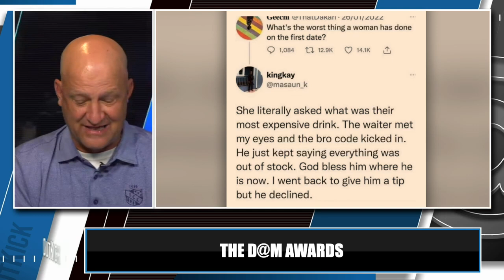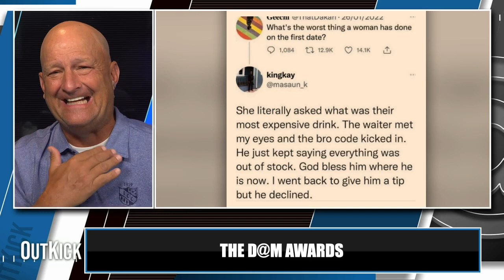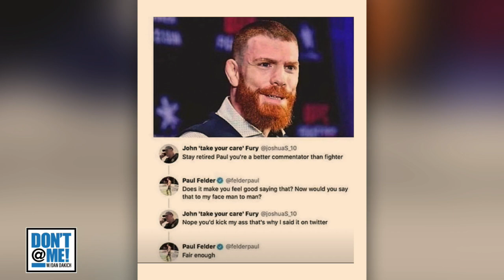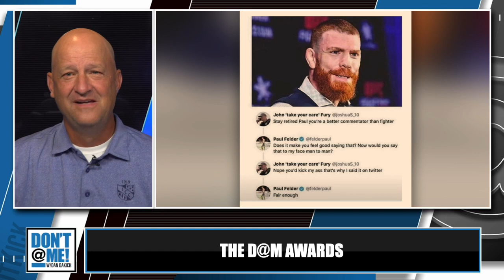ZODIAC SIGN WOMEN vs SPORTS BROs | Dont @ Me With Dan Dakich